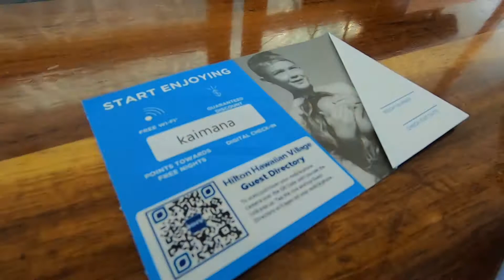ハワイの今をお伝えします【ワイキキのホテル感染対策の現状】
アロハスマイルは、ハワイ在住者監修が監修するハワイ観光で本当に役立つ情報をお届けするサイトです。
気軽に海外に行くのが難しい今、現在のハワイの情報を正確にお伝えし、少しでもハワイを身近に感じていただければと思います。

ワイキキのホテル感染対策の現状をお伝えします。

AlohaSmile公式チャンネルです！
AlohaSmileはハワイ在住者が監修する「ハワイ観光で本当に役立つ情報」をお届けしています！